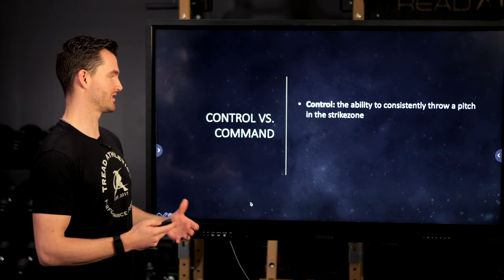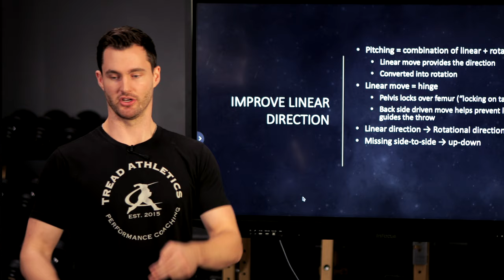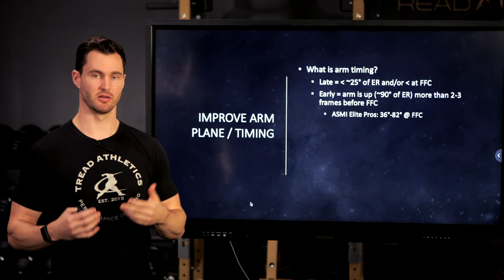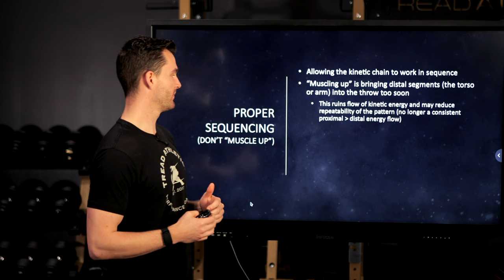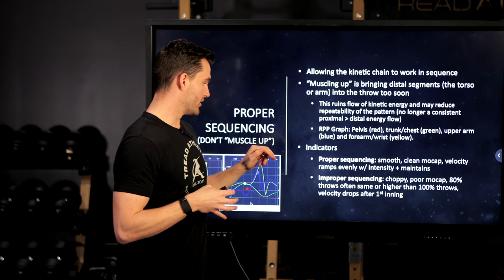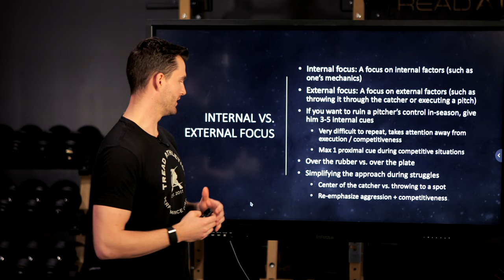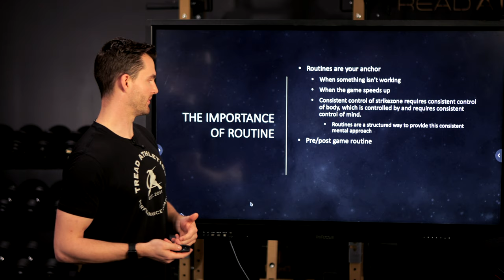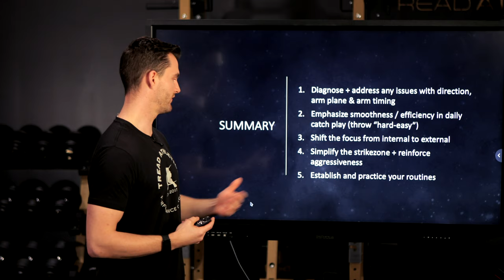Struggling to Throw Strikes? | 5 Tips to Improve Command in Pitchers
Do you or your athletes struggle to consistently throw strikes in-game, even in a training environment? Let's expand on our 5 Tips to Improve Control in Pitchers. In this 30+ minute breakdown we dive into not only the mechanical variables that produce spotty command, but the influence of excess cueing and the internalization of mechanics have on controlling the strike zone on a regular basis. Having a better understanding of not only how to identify mechanical breakdowns, but directly influencing movement patterns with an external focus dominant environment can lead to long lasting change in commanding the baseball.
Chapters:
0:00 5 Tips to Improve Control in Pitchers
0:13 Control vs Command
1:05 "The Fix"
1:40 Improve Linear Direction
8:00 Improve Arm Plane/Timing
13:26 Proper Sequencing "Don't Muscle Up"
20:00 Internal vs External Focus
25:48 The Importance of Routine
31:39 Summary
Stuck? Looking for guidance in your own baseball journey? We’ve had 27 remote athletes drafted since 2015. Train smarter and throw harder on a program you can believe in, with a coach to guide you every step of the way.